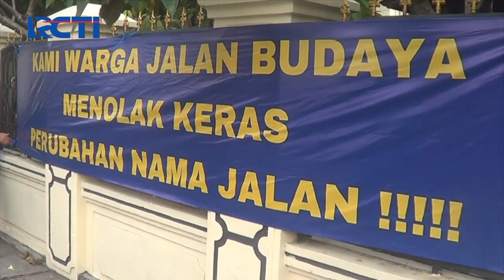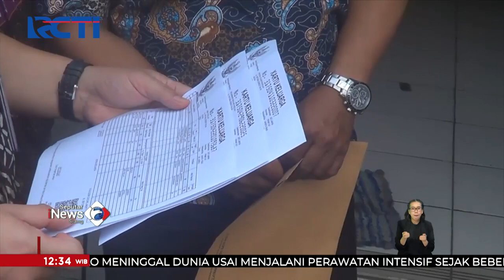Warga Batu Ampar Jaktim Pasang Spanduk Penolakan Perubahan Nama Jalan SeputariNewsSiang 01/07